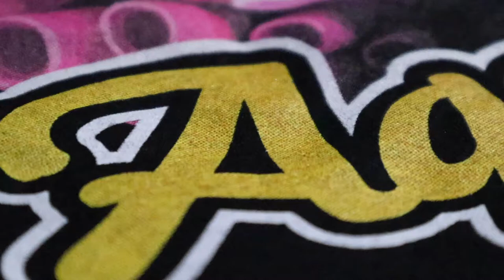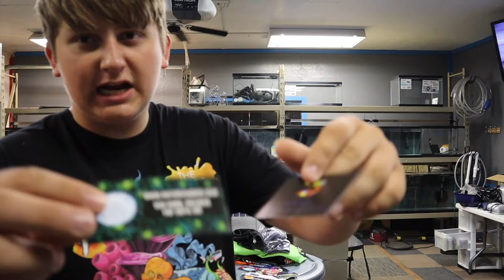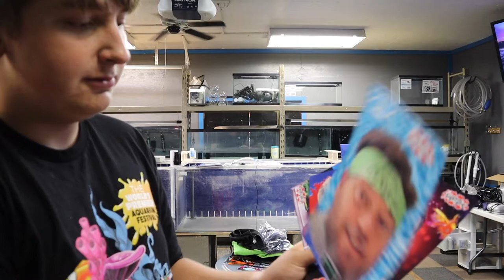1K Subscriber *GIVEAWAY*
1. Must Live In USA.
4. Commet On this Video your Instagram handle

      Soon as we hit 1k follow the instructions on instagram to find out who WON.